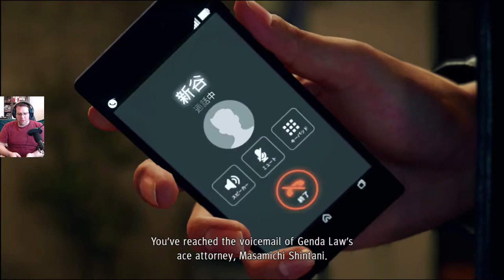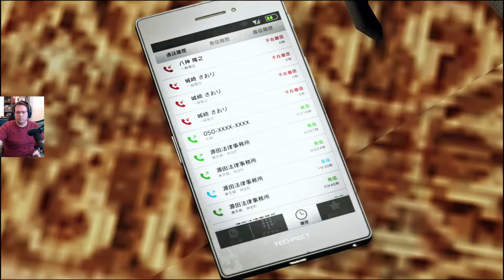Episode #48: A body in the closet | Judgment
Welcome to the next part of my Judgment Let´s Play on PS4.